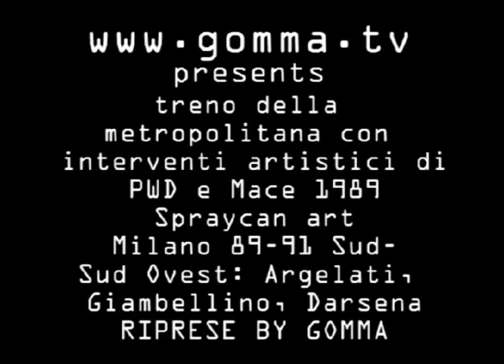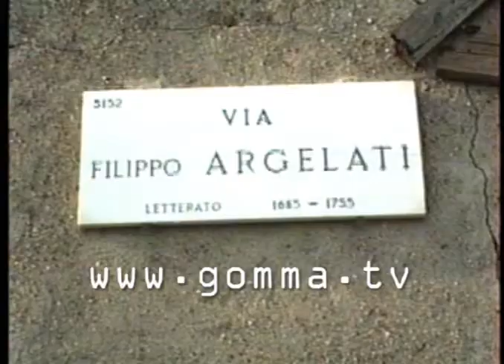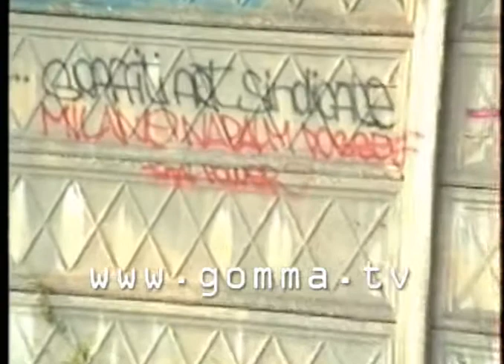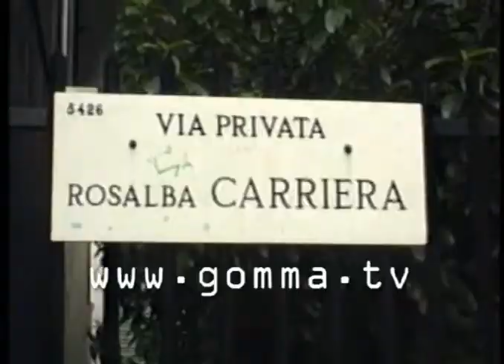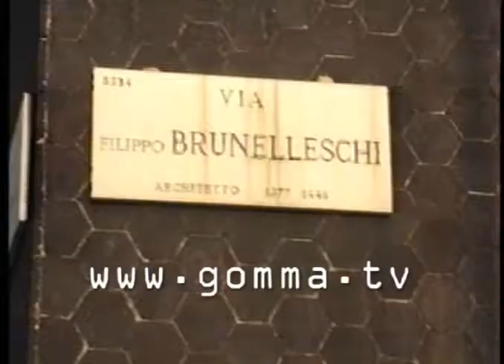Aerosol art, bombing & tags a Milano 1989-1991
Un treno della metropolitana firmato PWD e alcuni giri per Milano Sud e Sud-ovest a filmare pezzi d'arte sui muri. Ho recuperato nei miei polverosi archivi queste riprese devo dire molto belle - non me le ricordavo assolutamente - che vanno dal 1989 (treno metropolitana firmato PWD + Mace) a probabilmente 1991 (mi sembra dallo stile) in zona Argelati, Giambellino e Darsena a Milano. Il montaggio l'avevo fatto direttamente in camera, quindi non ho tagliato nulla. This is history!

Gomma Tv